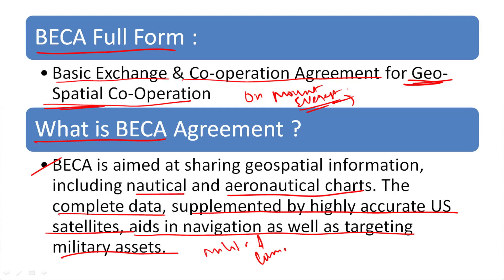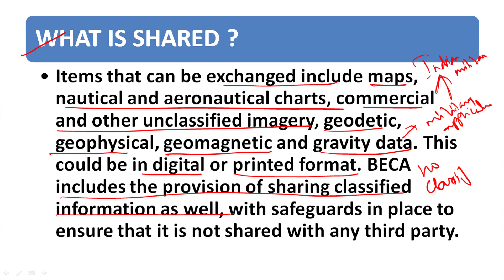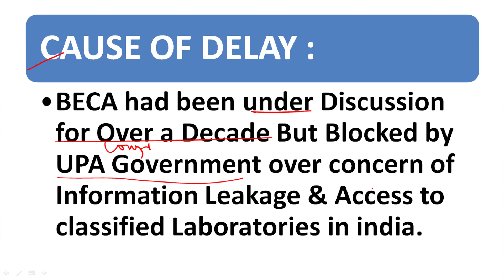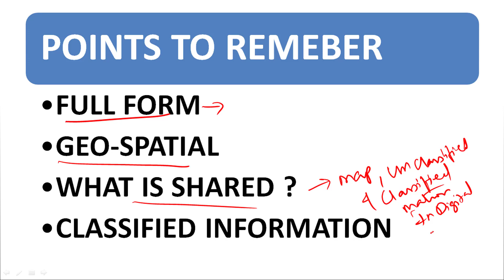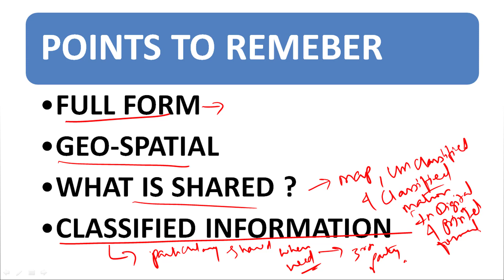What is BECA Agreement ?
U.S.A & India Going to Sign BECA Agreement Know more about Agreement.